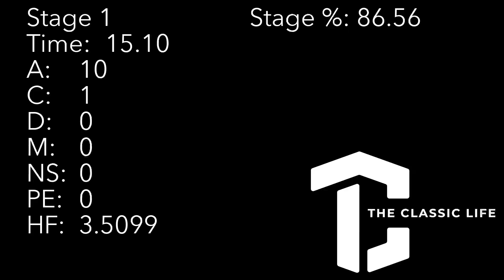2024 Copenhagen Open Stage 1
Mini target on a mover, in the rain